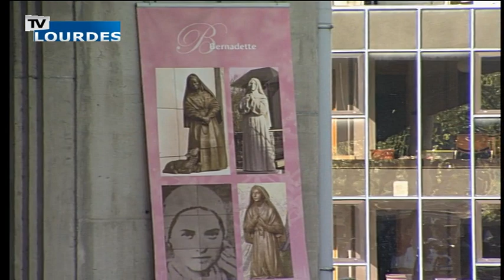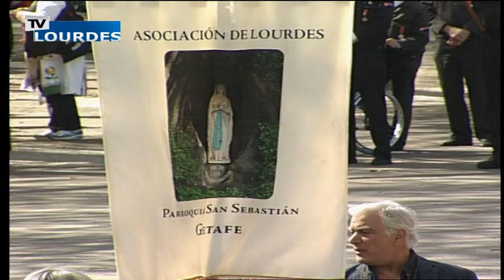Procession eucharistique de Lourdes du 01/05/16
Procession eucharistique de Lourdes du {dd/MM/yy}